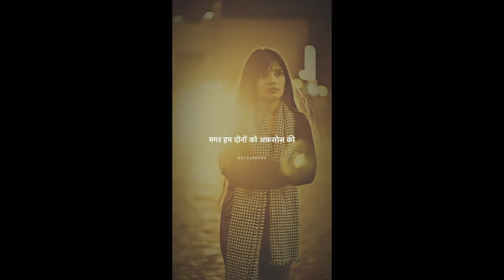मोहब्बत छोड़ दी हमने | Sad Shayari Status | Sad Status Video | Sad Whatsapp Status Video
Mohabbat chhod di | Sad shayari status video | sad status video | sad whatsapp status video |

Suggested words :

sad shayari
sad video
mohabbat chhod di
mohabbat chhod di hamne
mohabbat chhod di hamne status video
mohabbat chhod di hamne shayari status
ham nahi milenge
ham nahi milenge shayari
ab ham nahi milenge sad shayari status
ab ham nahi milenge shayari status